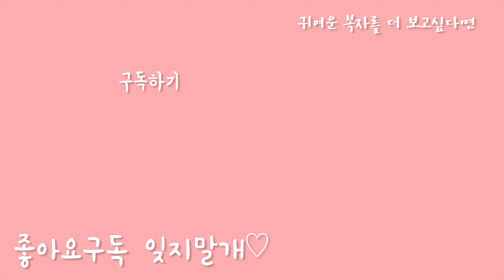종치기 훈련하다가 강아지가 폭주했어요!┃비숑프리제┃강아지유튜버┃비숑애교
*화질을 1080p로 해주세요

오늘은 일요일이라 평소보다 조금 일찍 올려요!
복자가 며칠 전에 종치는 훈련을 해서 성공하긴했는데
기분이 좋은건지, 아님 화가 난건지.. 갑자기 폭주했어요ㅋㅋㅋㅋ
(제대로 된 종훈련 영상은 며칠 후에 올리겠습니당♡)

자세한건 영상으로 확인해주세요~♡
이름: 복자🐕 (비숑프리제)
성별: 여아태어난날: 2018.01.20

Hi!! Thank you for visiting the Bokja channel.♡
🐶Bokja: Bichon Frise(F), born in Jan 2018